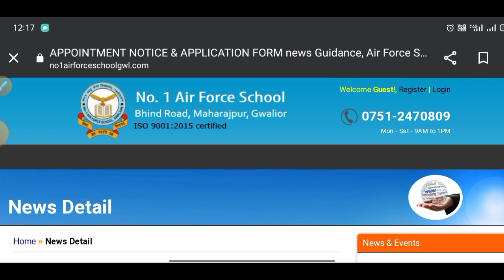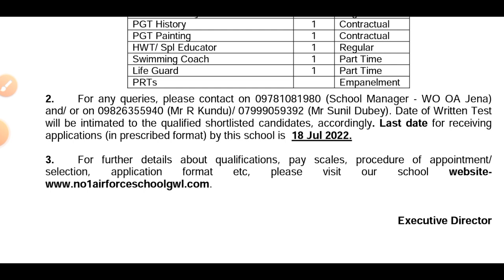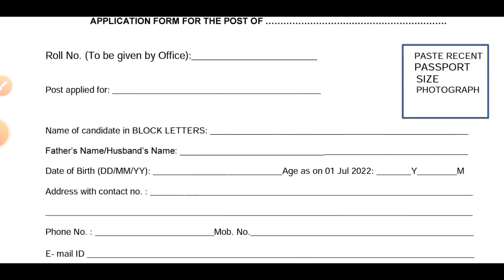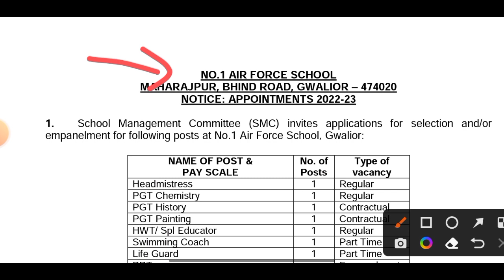AIR FORCE SCHOOL VACANCY 2022 | AFS TEACHER RECRUITMENT 2022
‎@The educator
@BACK TO MATH
@Khushboo Singh

Instagram 👉 @iMithunSingh